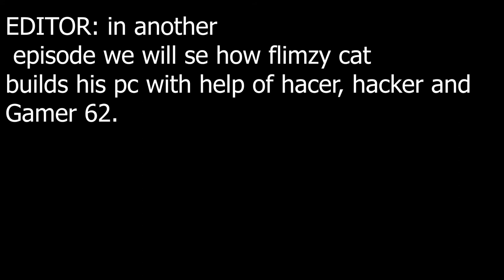building pc with rtx 3080 *huston we have a problem* (part 2)